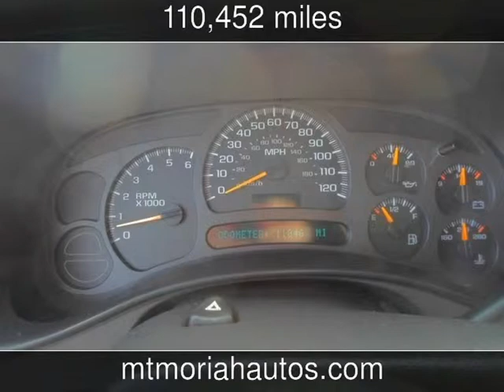2004 Chevrolet Tahoe LS Used Cars - Memphis,Tennessee - 2013-12-05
See more details about this used car This 2004 Chevrolet Tahoe LS with 110,452 miles is for sale at Mt Moriah Auto Sales.